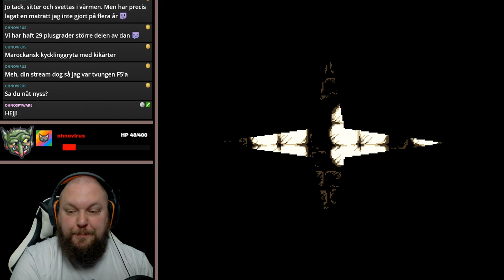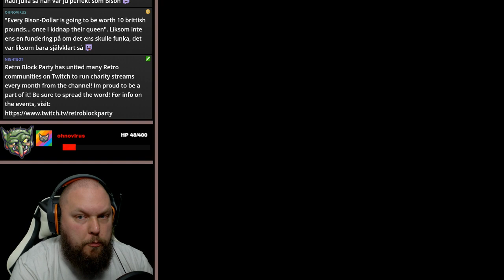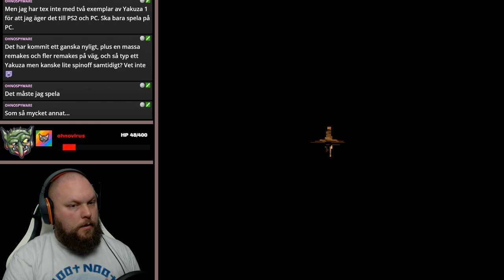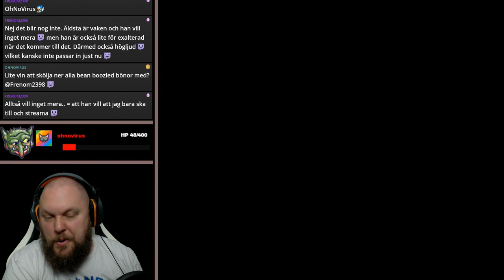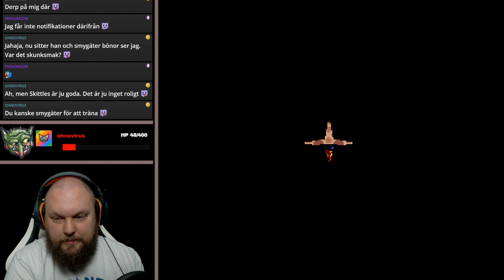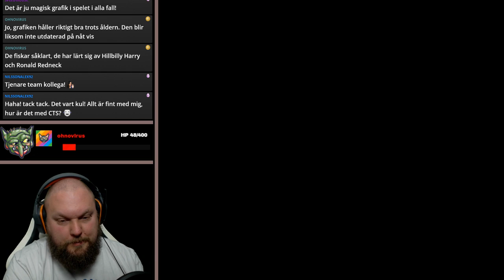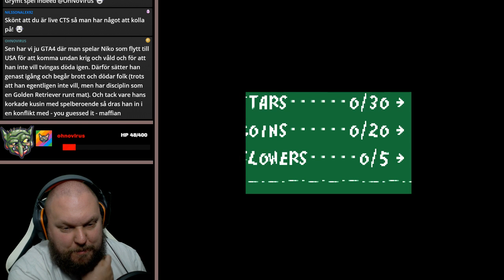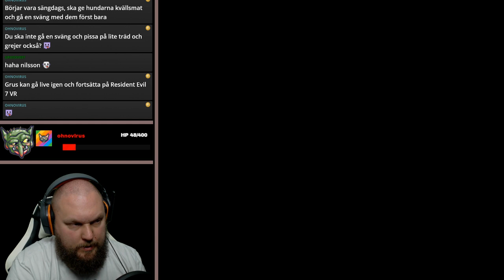Livestream SMW 2: Yoshis Island. Part 1 RAW/UNCUT